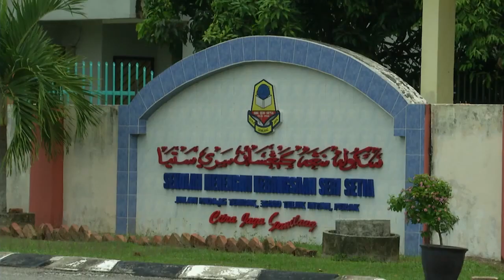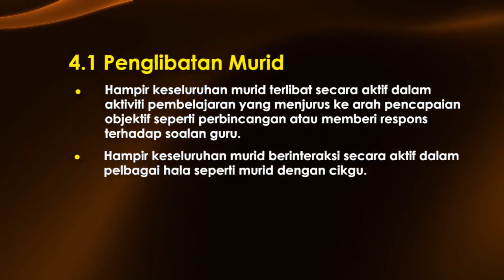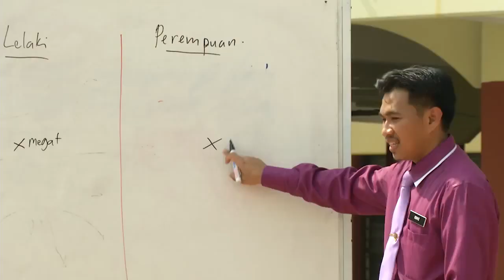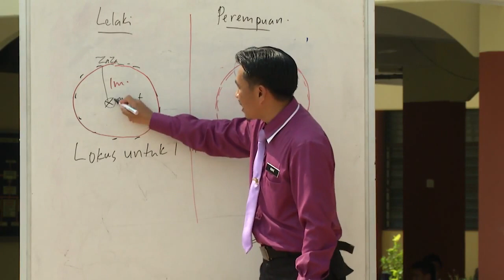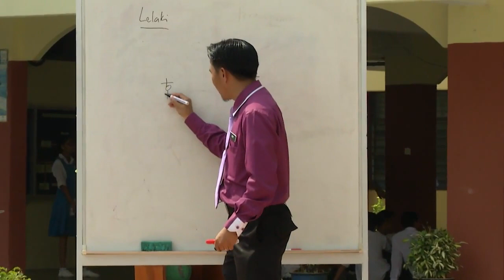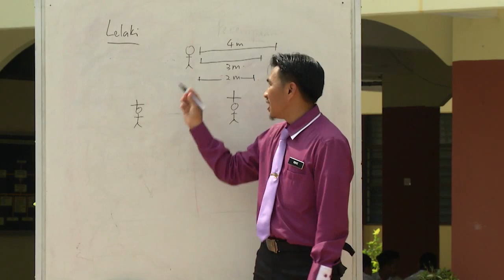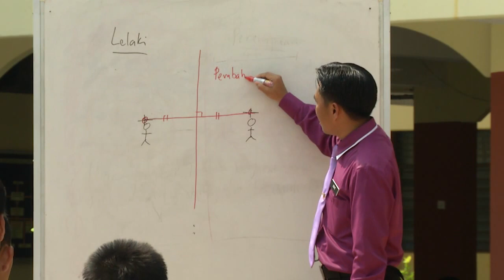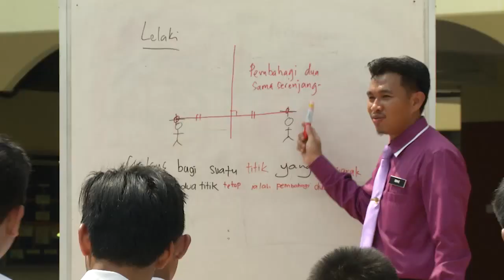e GURU MATEMATIK Tingkatan 2 Lokus Dalam 2 Dimensi Bahagian 2 4 1 Penglibatan Murid